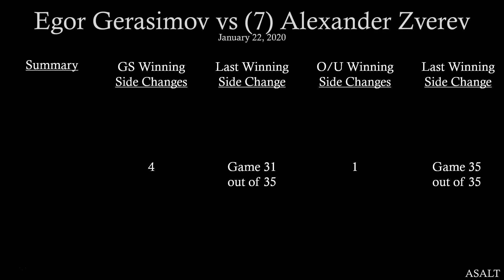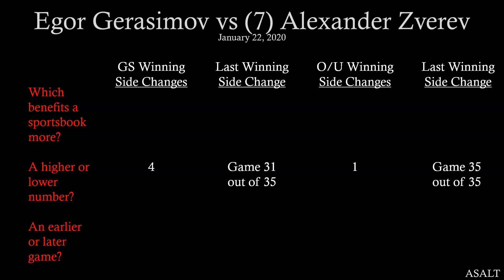ATP Betting Analysis | Egor Gerasimov vs 7 Alexander Zverev | January 22, 2020